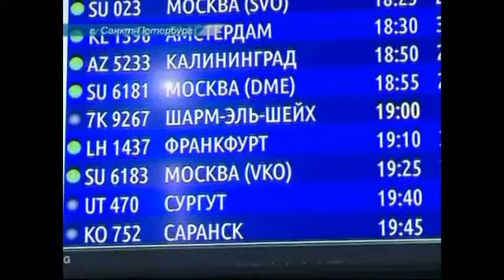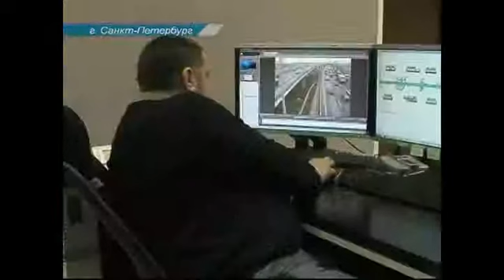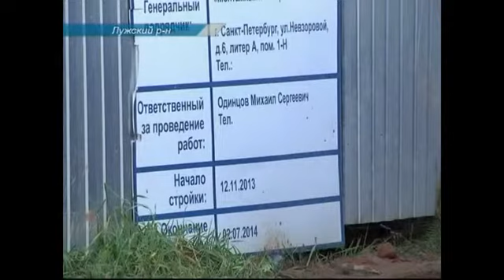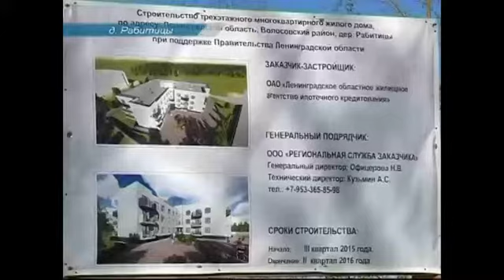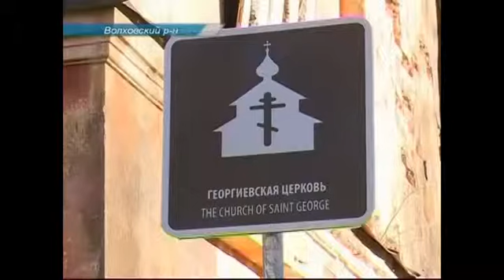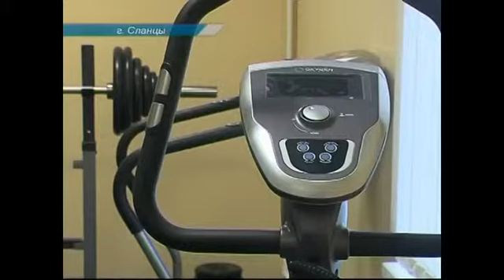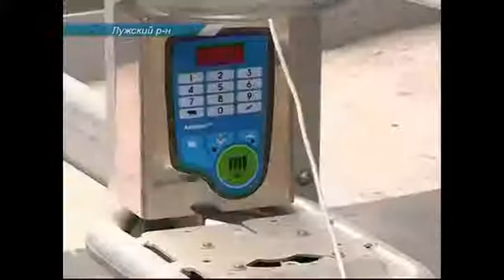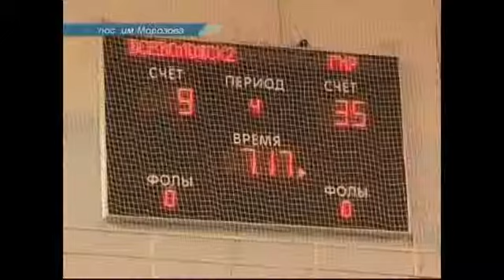Неделя в области